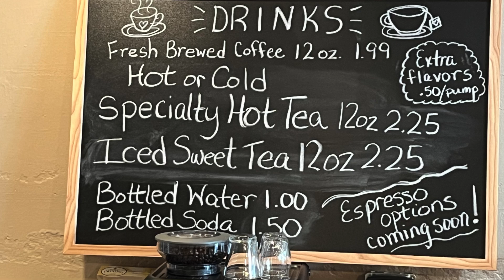New bakery opens in King